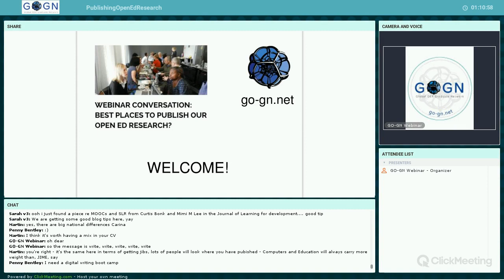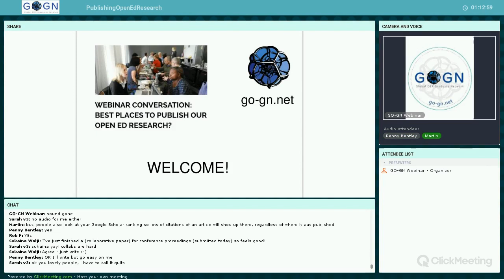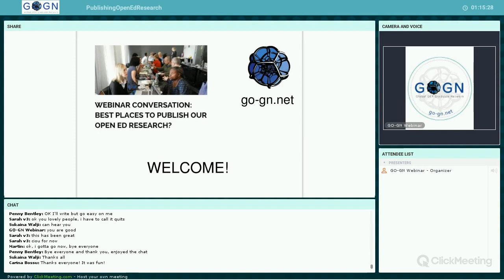Web conversation: Best places to publish opened research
An informal chat with GO_GN members about publishing research on open education.